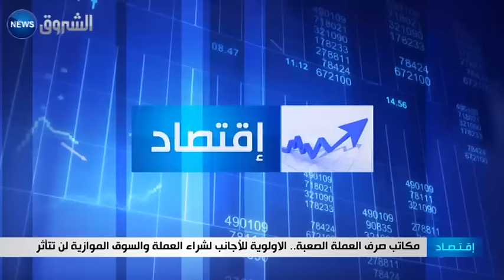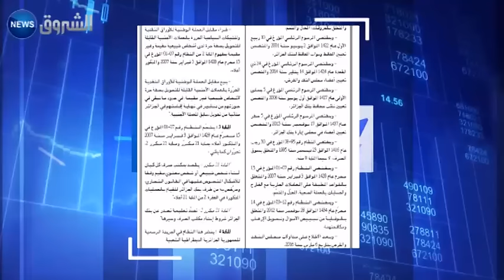مكاتب صرف العملة الصعبة .. الأولوية للاجانب لشراء العملة والسوق الموازية لن تتأثر